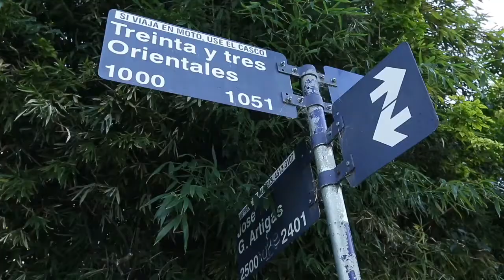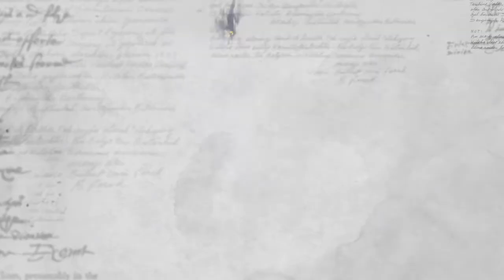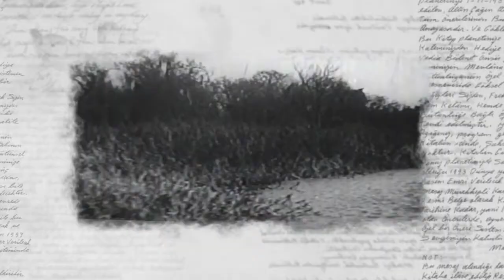El Origen - Independencia - 02. Cruzada Libertadora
El 9 de abril de 1825, un grupo de hombres liderado por Juan Antonio Lavalleja zarpó en la llamada Cruzada Libertadora. Partieron desde San Isidro, y lo hicieron de noche, para no llamar la atención...¿Cómo fue el cruce?, ¿cómo pasaron las horas de espera en la Isla de Brazo Largo?, ¿en qué condiciones tuvieron que sobrevivir los orientales hasta el momento del Desembarco?

El Origen es un proyecto audiovisual que propone un viaje al nacimiento de la República Oriental del Uruguay. A partir de un formato periodístico novedoso y recursos técnicos innovadores, Facundo Ponce de León explica los acontecimientos que determinaron el origen de Uruguay, pero también nos muestra cómo se vivía por ese entonces. Entrevistas en profundidad con el estilo de Facundo, documentos y mapas de la época, historias mínimas que se entrelazan con los grandes relatos que moldearon nuestra identidad.

Mueca Films es una productora que nace por la inquietud de contar historias.
Creemos en un modo de concebir los proyectos y realizarlos. Construimos imágenes pensando que cada plano y cada palabra se conecta con todo lo demás.
Buscamos que las ficciones parezcan ciertas y que los registros documentales parezcan salidos de la imaginación. Hay nuevas maneras de contar viejas historias.
Fundada en 2012 por Juan y Facundo Ponce de León, Mueca Films ha realizado proyectos audiovisuales en Uruguay, Suiza, Canadá y Haití.